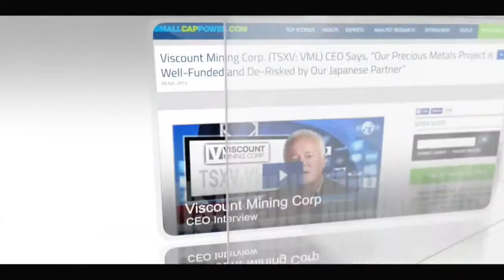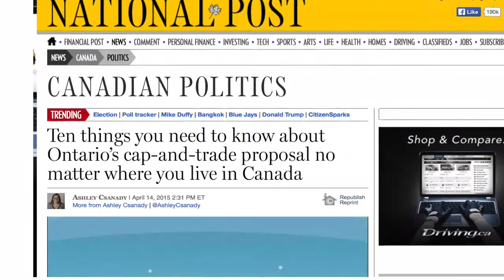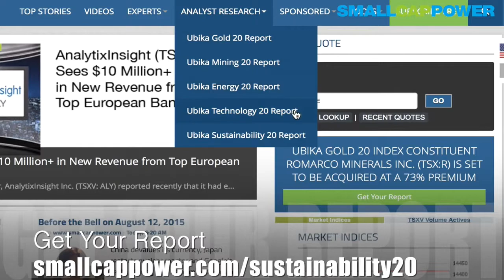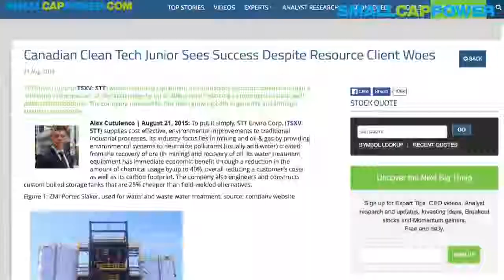What’s on Your Radar? Sustainability Stocks to Watch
SmallCapPower correspondent Rachel Lee spoke with Gravitas Financial analyst Alex Cutulenco recently, who has Canadian sustainability stocks on his radar this summer. During this interview he explains the concept of the ‘triple bottom line’, outlines the impact of Canadian provincial legislation on this sector, and mentions a Venture-listed junior he likes at this time.